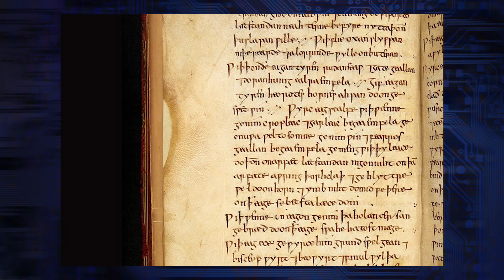Weird 1,000 Year-Old Recipe Kills MRSA (Staph) Superbug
The Anglo-Saxons were well known for a lot of historical feats, but curing antibiotic resistant superbugs responsible for deadly Methicillin-resistant Staphylococcus aureus infections is definitely a new one. Which strange remedy did the trick?

Kim Horcher discusses with special guests Malik Forte (Gaming Editor, Nerdist.com) and Carl White (Pro-gaming world champion "Perfect Legend" )